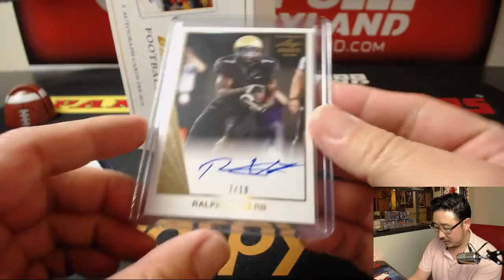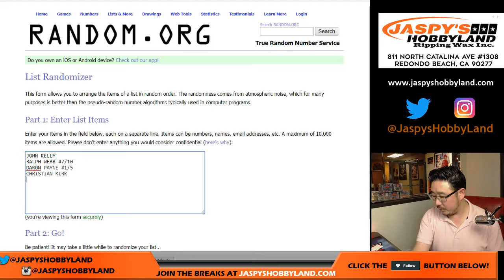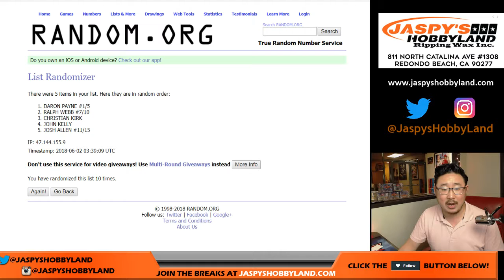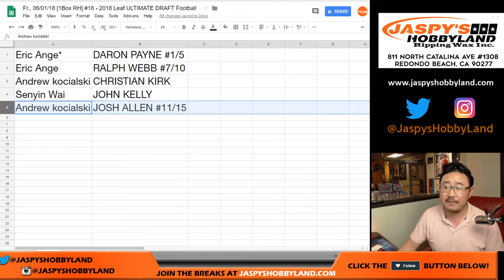Fr., 06/01/18 [1Box RH] #18 - 2018 Leaf ULTIMATE DRAFT Football